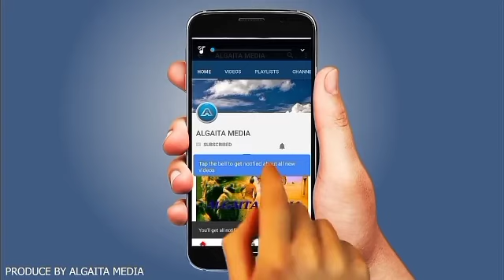DAHUWAR MUTUM HAUSA NOVEL EPISOD 12